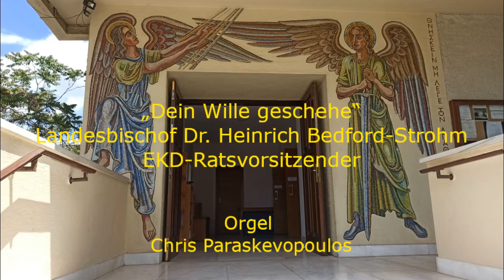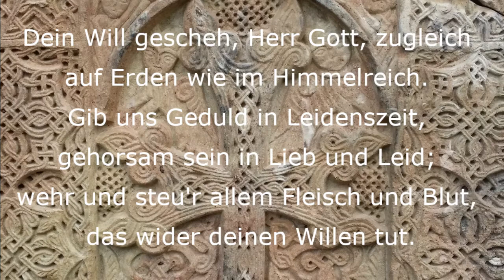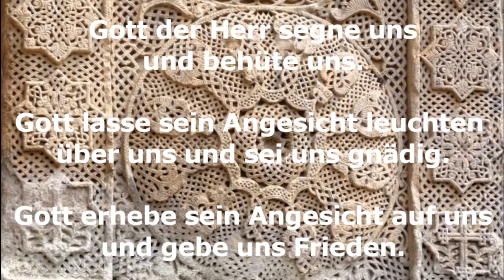Sonntags um 10 vom 26.07.2020 aus der ev. Christuskirche, Athen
"Sonntags um 10" ist ein Service für die Mitglieder und Freunde der deutschsprachigen, evangelischen Christuskirche aus Athen.